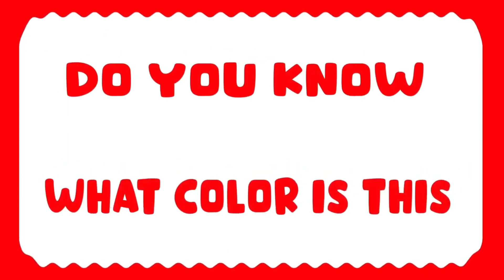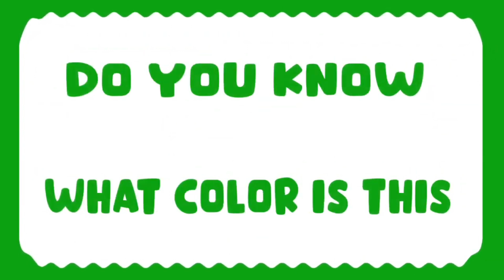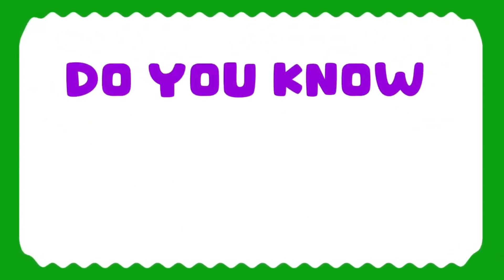Best Nursery Rhymes Compilation | Famous Nursery Rhymes Collection | Baby Songs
Best Nursery Rhymes Compilation | Famous Nursery Rhymes Collection | Baby Songs | nurseryrhymes yrhymes

Hi kids and their parents!

In this video, we are going to learn some fun nursery rhymes that will help your little one learn the alphabet, numbers and some basic phonics. We will also sing some baby songs and kids songs to help your child learn to love singing and listening to music.

You're Quires:

nursery rhymes songs for toddlers
nursery rhymes songs for preschoolers
nursery rhymes songs
best nursery poems
best rhymes videos
Nursery Rhymes
Kids Songs
Baby Songs
Children Songs
nursery poems
nursery poems in english
sing-along songs
sing along songs for kids
kids cartoons
nursery rhymes

In this video, we'll be singing some of the most popular nursery rhymes for babies, preschoolers and young children. These nursery rhymes are perfect for little ones and will help teach them the alphabet, phonics, numbers, colors and more!

Do you have a little one who loves learning? Here are some of the best learning videos for little ones! From phonics songs to nursery rhymes, these videos will help your little one learn and grow!

Nursery Rhymes Box channel is pictured to help kids, preschoolers, toddlers, kindergarten, toddlers and children through musical nursery rhymes and educational songs with colorful animations.

 Nursery Rhymes Box is a fun learning and educational recognition channel for little ones. In this regard, we compose videos on nursery rhymes songs, sing along songs for babies, kids songs, baby songs and children songs.

You May Search:

Little World - Kids Songs & Nursery Rhymes
Lingokids Songs and Playlearning
Moonbug Kids - Kids Learning Videos
NAN TOONS
DomiToons
Beep Beep Bus
Bloom On The Earth
NAN MOVIES
Toddler Zoo - Nursery Rhymes
Ms Rachel - Toddler Learning Videos
ABC kid's katta
ABC Fun Kids Songs

Enjoy & Have Fun with your little ones Nursery Rhymes Box